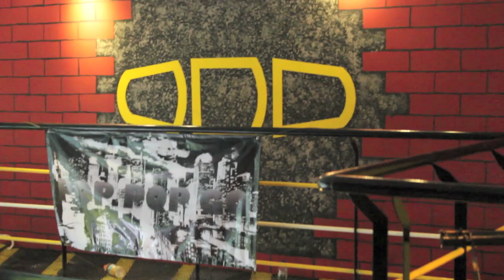Jackson Boogie J vs Raymond Baggyhead - Top 4 - Pop Pop Go vol.2 [HD]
Judge: Pop Pop Joe (Taiwan)